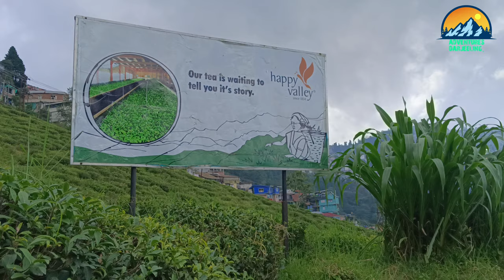Happy Valley tea Garden Darjeeling.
in this video I've tried to put some bitter reality of our hills,tea garden workers and the people who live in Darjeeling I hope u will like it 8f like the content then please like share and comment